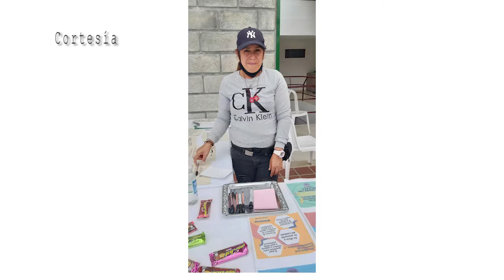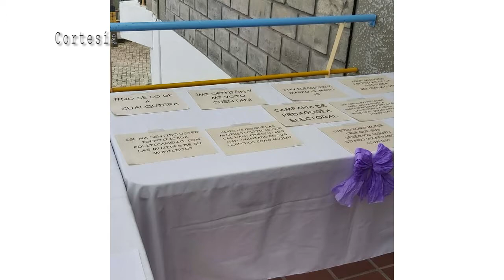Conmemoración Día De Los Derechos De La Mujer Por Parte De ASGUM Guatapé 2022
El pasado 10 de marzo con actividades de pedagogía electoral, entre otras, se realizó la conmemoración del Día De Los Derechos De La Mujer por parte de ASGUM, Asociación Guatapense De Mujeres.
La Asociación Guatapense De Mujeres., ASGUM, conmemoro el Día De Los Derechos De La Mujer en el centro comunitario para la convivencia en donde realizaron varias actividades de empoderamiento, en especial, una campaña de pedagogía electoral llamada por el derecho a elegir y ser elegidas.